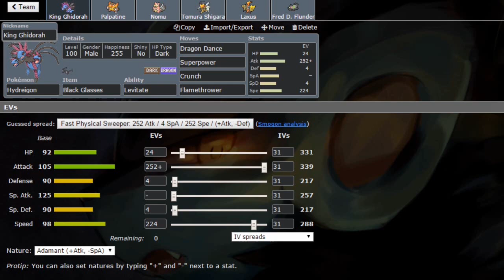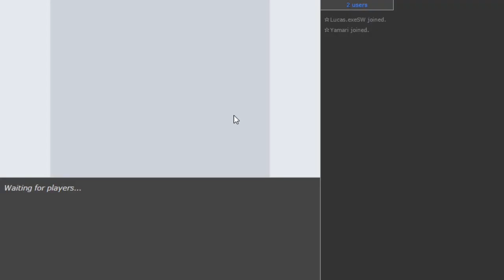Flunschlik, du alter Zerstörer! - PFDL [S4] - Spieltag 4 [Keelton Liga] - vs. ShiningWave